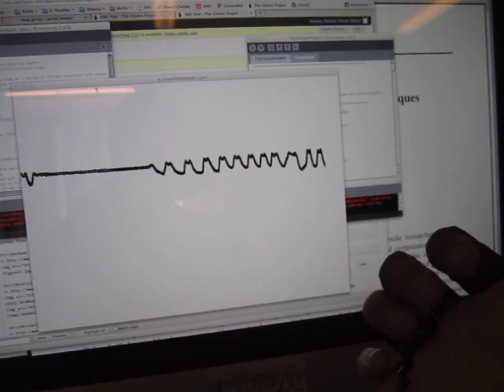Finger Bend Sensor Test (Eeontex LTT SLPA MM 1-58B)